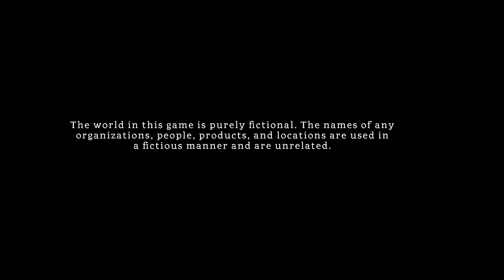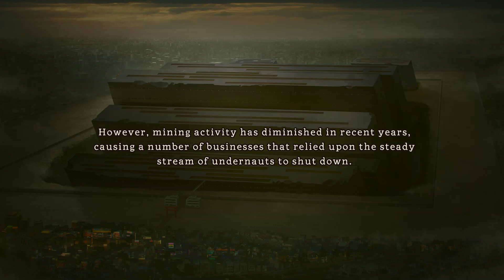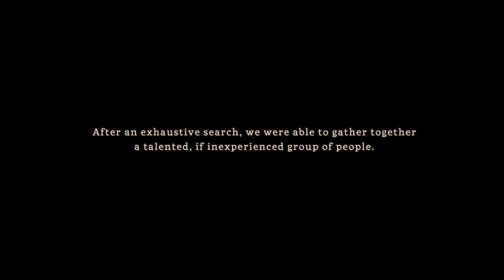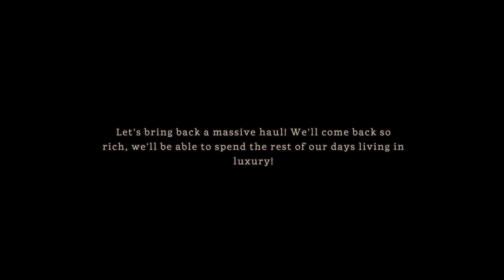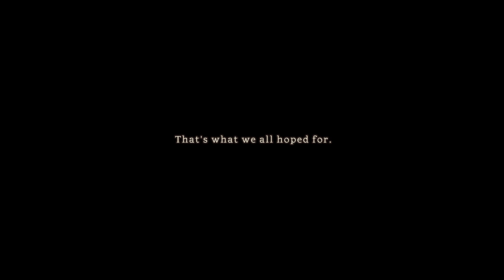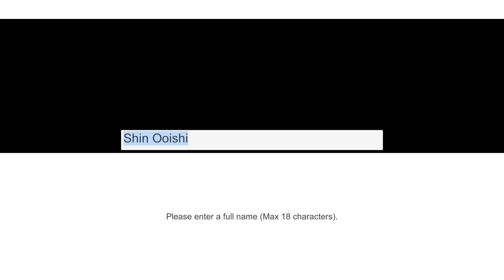Undernauts: Labyrinth of Yomi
Undernauts: Labyrinth of Yomi is a first person dungeon crawler in a Shin Megami Tensei style, but without the creature collection. It's mostly alike these games, since it's a Dungeon Crawler, an RPG with multiple Party Member, the Japaneses Style, the mature theme and also the variety of weird monsters.
It really understands how to give out a certain atmosphere, that you're in a dangerous place, where some monsters do talk with you. Like it's the usual for an RPG, the game really streches itself by a clever maze design, with hidden or locked doors, with new abilities to build ladders or later bridges. So you circle often around at places where you already have been, but now can progress a path that was previously closed.
My only complaints so far are, that the game is pretty expensive and rarly on sale (i still got it 30% off) and that it took me nearly 10 hours to reach another dungeon design. The first (massive) Areas District 99 is a mining area and got a pretty similar design in between these maps. It still got some variety.

Discord - I don't have a own Discord Channel, but you can meet me at Retrospectre Z's Discord Channel